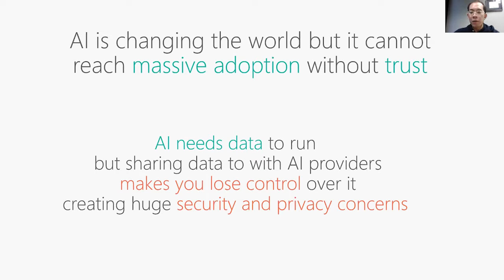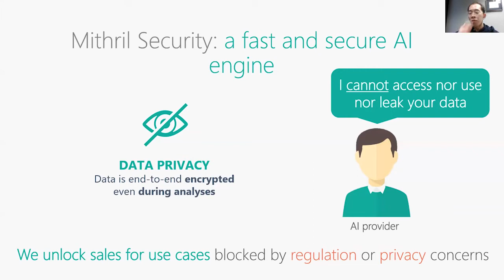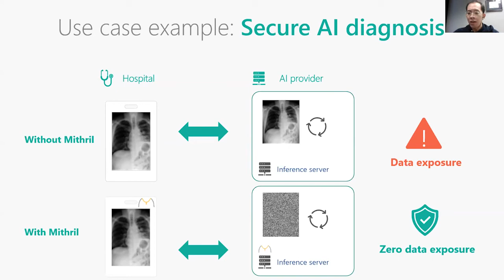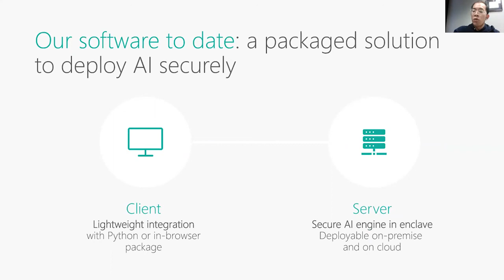030-04 - Mithril Security - UC Berkeley Cloud Meetup 030 (Dec. 9, 2021)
Startup Lightning Talk: Mithril Security Founders Daniel Huynh & Raphael Millet will share how Mithril uses cryptography to enable a secure inference server for AI models to protects people's security and privacy.